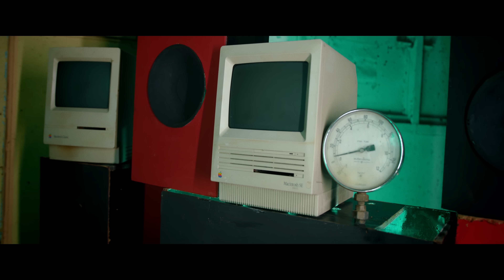CUBAN DEEJAYS ❌ OMAR MONTES ❌ CHIMBALA Otra Noche (Official Video by Alex Terrero y Charles Cabrera)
CUBAN DEEJAYS ❌ OMAR MONTES ❌ CHIMBALA - Otra Noche (Video Oficial)

Tema escrito por Chimbala, Omar Montes, Roberto Ferrante y Felixandro Reyes Pozo. Producido por Cuban Deejays.

Video Dirigido por Alex Terrero y Charles Cabrera for FilmByMadness, grabado entre Madrid España y La Habana Cuba.

LETRAS
(Si tú la ves por ahí por ahí)

Dile que yo la quiero ver de nuevo
De nuevo

Dile que en su vida yo fui el primero
Primero

(Cuban Deejays)

Y otra y otra noche otra
De ti yo quiero ma’
De ti yo quiero

Sé que todavía piensa en mi
Hagamos un juidero como Bulin
Tú y yo en mi cama estamos chilling
Pero llámate a una amiga para un trilling

Yo quiero saber cuando eh que tú me va a llama
Pa que vaya a tu casa y te de duro en la cama
Yo se que tú me quiere eso lo note de ma
Lo que tú y yo tenemos eso no va a termina

Tú me llama cuando tú quiera mama
Tu quiere calor te lo doy en mi cama
Soy tu fuego que te quema en llama
Enterita mami por la mañana

De nuevo

Primero

Chimbala de este lao
Omar Montes
Cuban Deejays
RD Republica Dominicana
España
Con Cuban Deejays